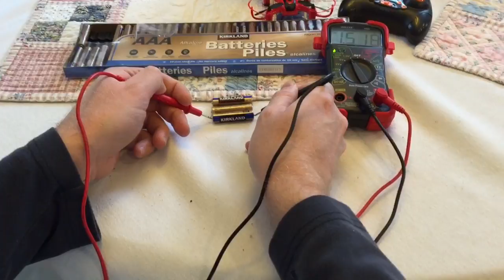Floureon H101 Defective Controller